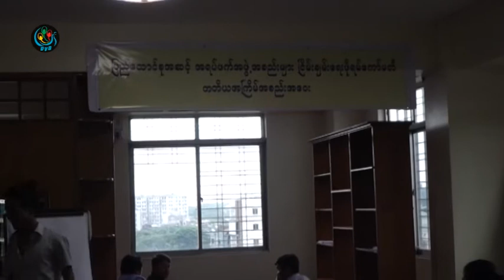DVB - ၂၁ ရာစုပင္လုံမွာ အရပ္ဖက္အဖြဲ႔အစည္းေတြရဲ႕ သေဘာထားအျမင္ေတြကိုတင္သြင္းမည္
DVB TV - လာမယ့္၂၁ ရာစုပင္လံုညီလာခံမွာ အရပ္ဖက္အဖြဲ႔အစည္းေတြရဲ႕ သေဘာထားအျမင္ေတြကို စာတမ္းတင္သြင္းဖို႔ စီစဥ္ေနပါတယ္။ ရန္ႏိုင္ေဇာ္ဝင္းေပးပို႔ထားတာပါ။